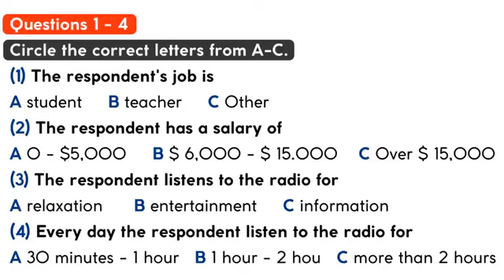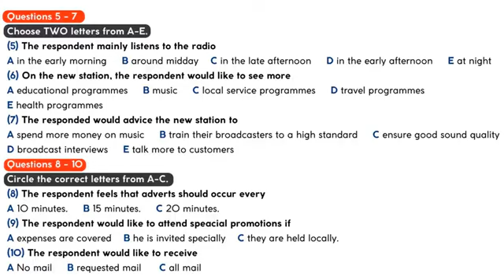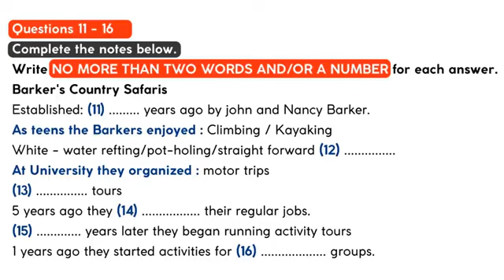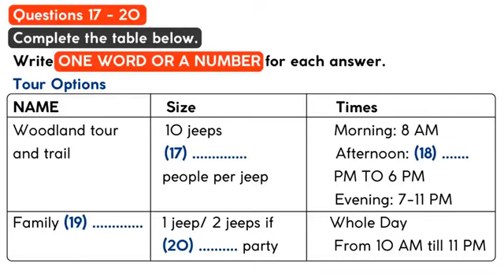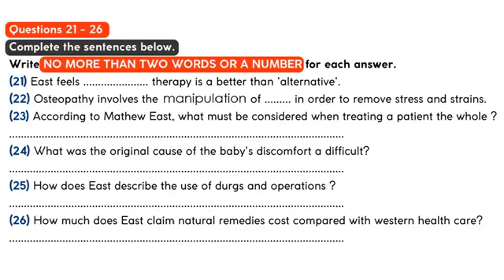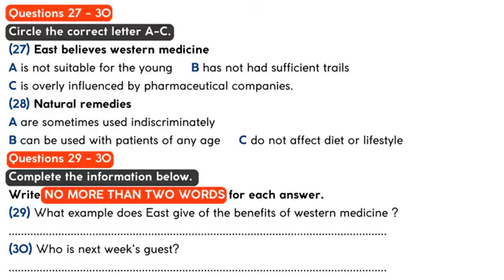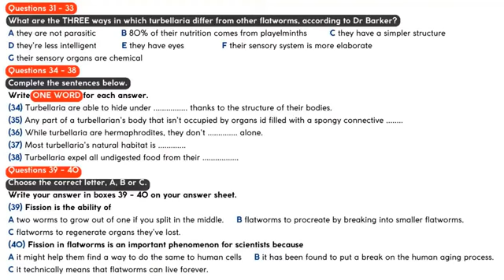5 November 2022